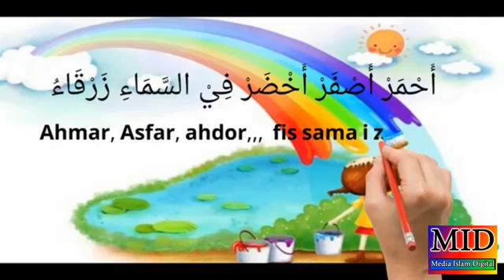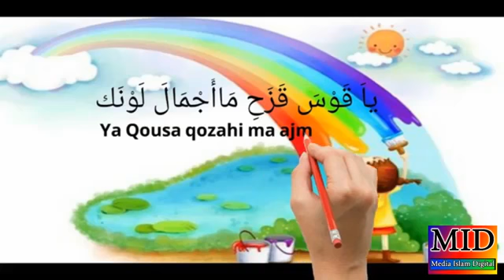QOUSA QOZAKH - PELANGI 💕 Post By. Sinta Nirwana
Lagu Pelangi versi Bahasa Arab.

QOUSA QOZAKH

قوس قزح

Pelangi-Pelangi

ياَ قَوْسَ قَزَحِ مَا أَجْمَلَ لَوْنَك

أَحْمـَر أَصْفَـر أَخْـضَـر

فِي السَّـمَـاءِ الـزَّرْقَـاء

رَسَّـامُـكَ عَـظِـيْـم

مَـنْ هُـوَ يَـا تُــرَى

يَـا قَــوْسَ قَــزَحِ
مِـنْ صُـنْـعِ الله